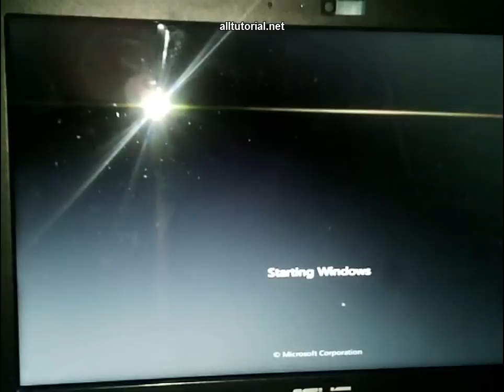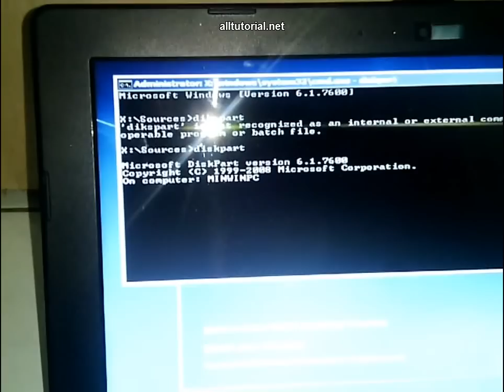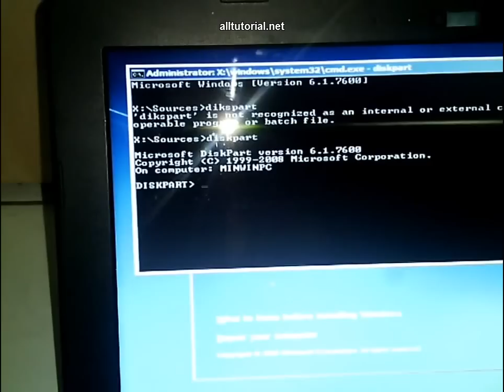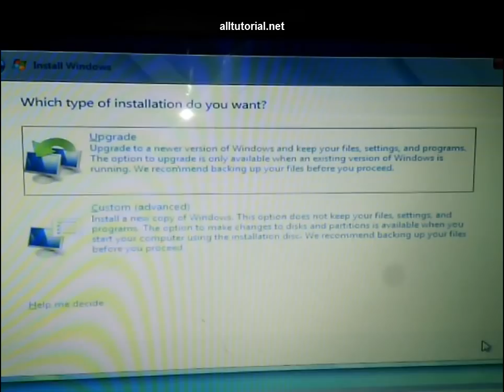Cara mengatasi windows cannot be installed to this disk the selected disk is of the gpt partition st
Cara mengatasi "windows cannot be installed to this disk the selected disk is of the GPT partition style"